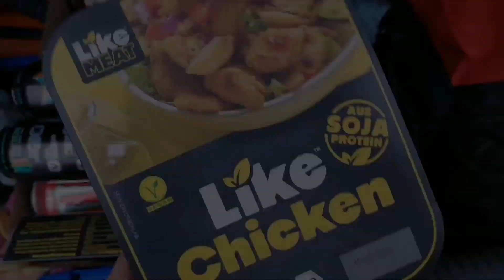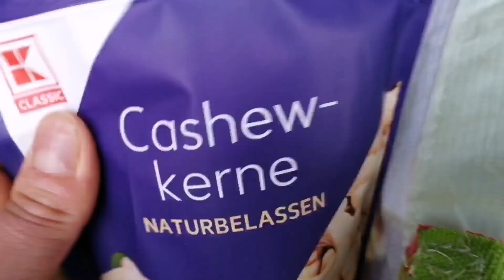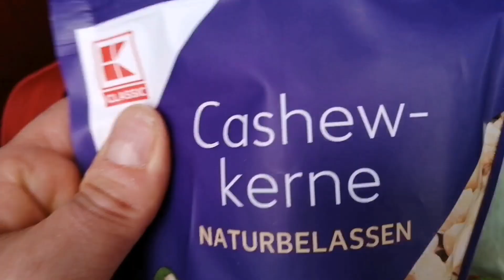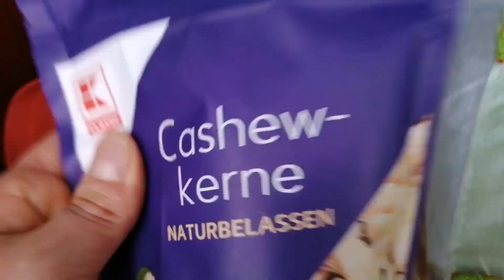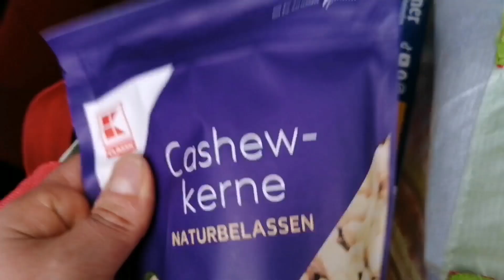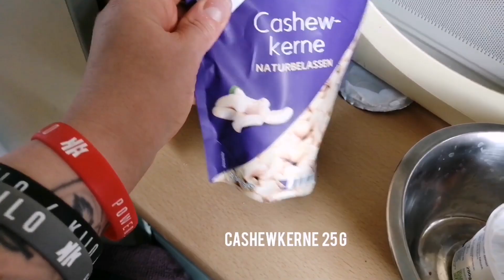Momentum in Woche drei & vegetarisches Kochen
Der erste Block neigt sich dem Ende und alles läuft nach Plan. Momentum ist gegeben und der Volumen PR Zug fährt ein.
Ich nehme euch noch mit auf eine vegetarische Kochmission.
Was für ein Gericht wird es wohl werden?